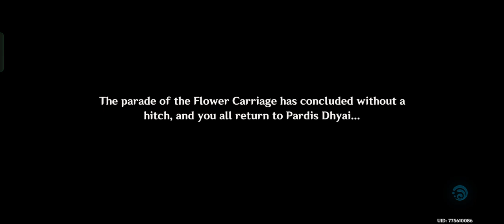Ok successfully completed the surprise gift in Genshin Impact